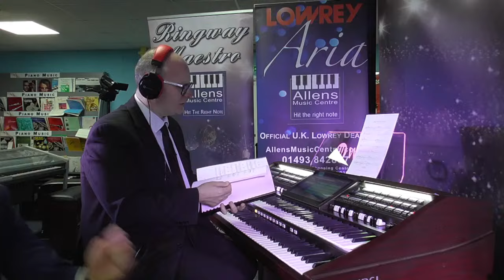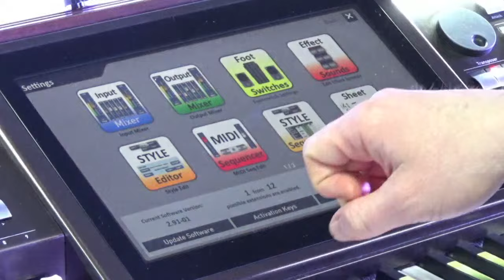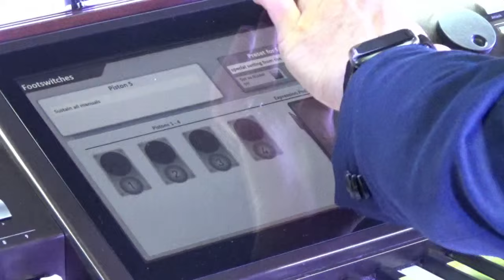Allens Music Organ & Keyboard Showcase 11 : Wersi OAX800 ( Mahogany finish )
Trevor and Tom are re-united this week to present a gorgeous looking pre-owned Wersi OAX800 in mahogany finish.

In stock today - part exchange available - T: 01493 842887